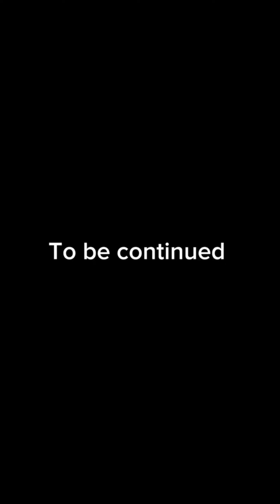imandari🤔👍 viral youtubeshorts shortvideo funny viralvideos pakistan comedy hairstyle india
imandari🤔👍🇸🇦🇮🇳💥💔